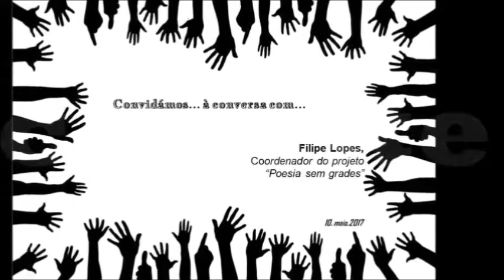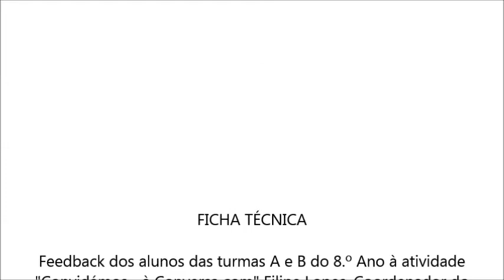A poesia pode salvar vidas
Feedback dos alunos das turmas A e B do 8.º Ano à atividade
"Convidámos... à Conversa com" Filipe Lopes, Coordenador do
Projeto "Poesia sem grades".
Atividade desenvolvida no âmbito da disciplina de português

Escola EB 2,3 Dr. João das Regras

Agrupamento de Escolas e JI D. Lourenço Vicente, Lourinhã

Junho.2017